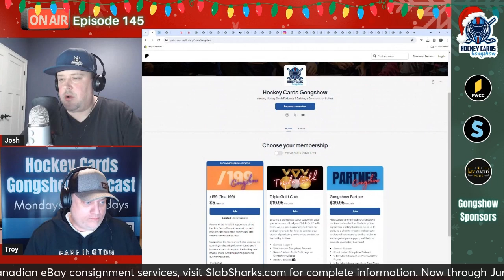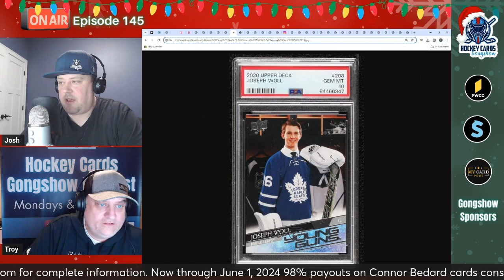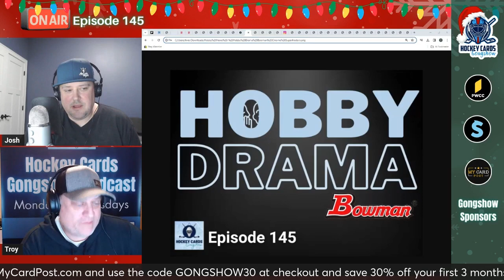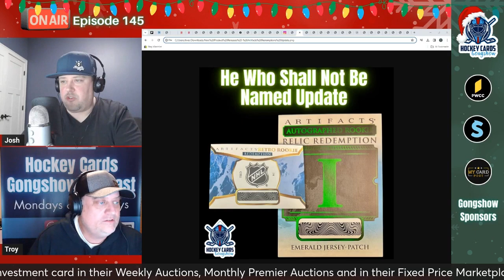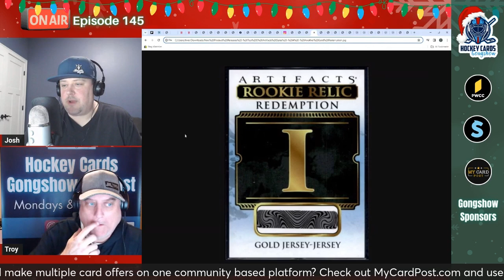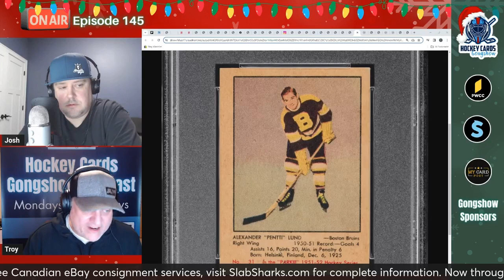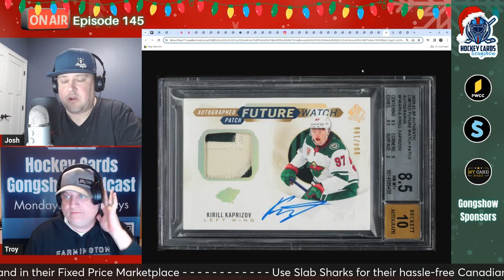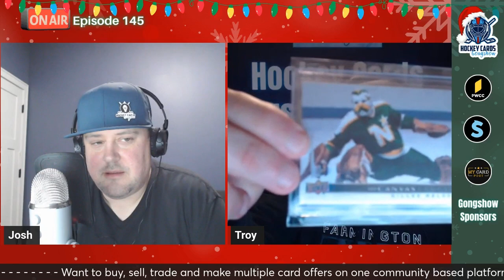2021 The Cup w/ Billy Celio @ Upper Deck, Joseph Woll Rookie Deep Dive & Top 5 Early Artifacts Sales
On this episode of the Hockey Cards Gongshow podcast we start by honoring the NHL's (almost) most famous number 45, Jonathan Bernier, for episode 145 (4:31).  Next, it's another Rookie Deep Dive as voted on by fans of the show and this time we dig into the Maple Leafs rookie goaltender Joseph Woll (14:06).  In hobby news, there's more hobby 1/1 drama with Fanatics and is there anything Upper Deck can learn from all of this (28:37)?  2021-22 The Cup is out and we talk with The Cup product manager at Upper Deck, Billy Celio, about this year's release (48:15).  In new product releases we look at the top five early 2023-24 Artifacts sales and an updated Holiday release calendar from Upper Deck (1:46:51).  We preview our favorite vintage and modern hockey cards in the current PWCC Weekly Auction (2:00:55), and end the show with personal pickups (2:32:14).